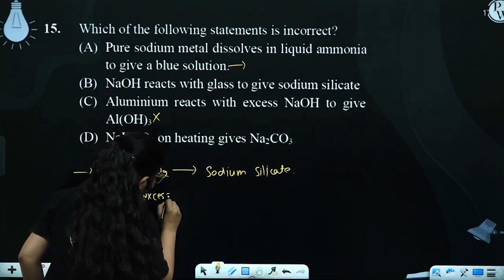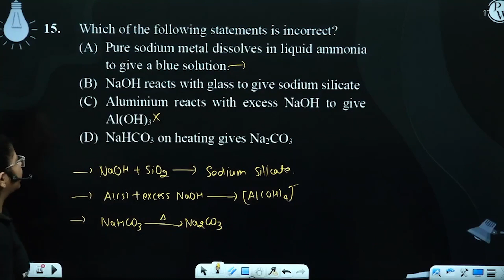Which of the following statements is incorrect?....